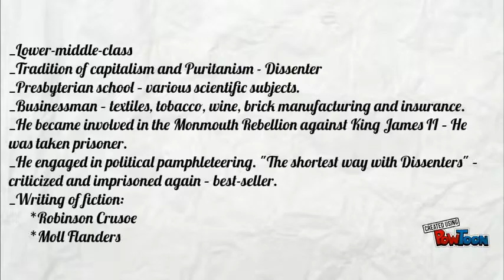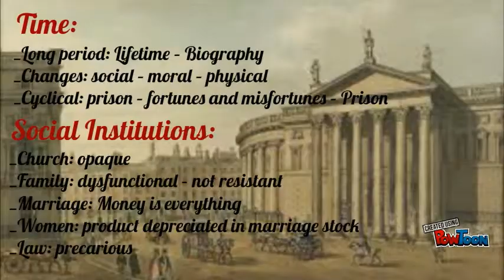Moll flanders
Presentation of the book Moll Flanders, by Daniel Defoe.-- Created using PowToon -- Free sign up -- Create animated videos and animated presentations for free.  PowToon is a free tool that allows you to develop cool animated clips and animated presentations for your website, office meeting, sales pitch, nonprofit fundraiser, product launch, video resume, or anything else you could use an animated explainer video. PowToon's animation templates help you create animated presentations and animated explainer videos from scratch.  Anyone can produce awesome animations quickly with PowToon, without the cost or hassle other professional animation services require.